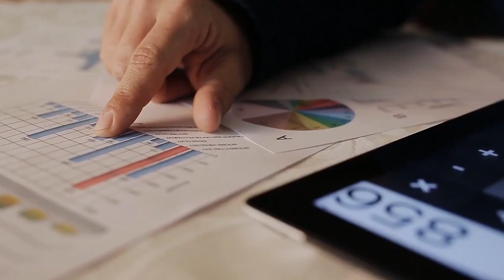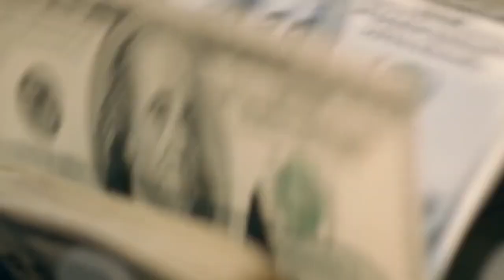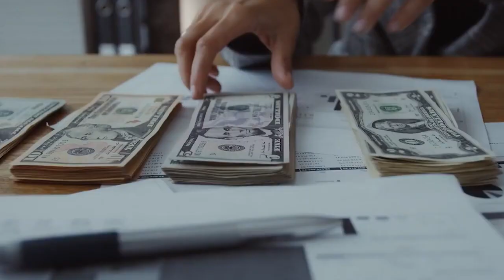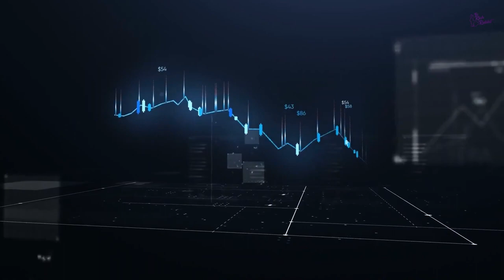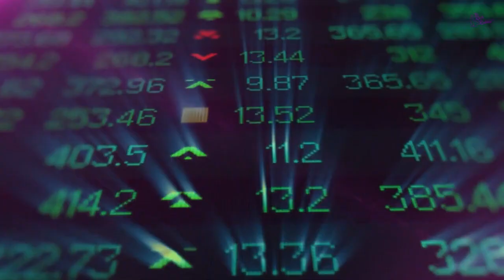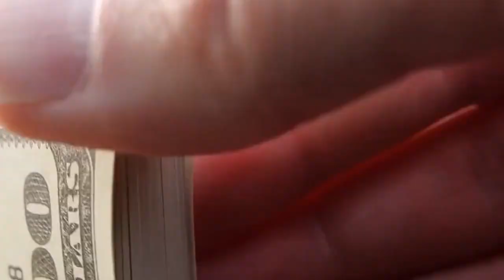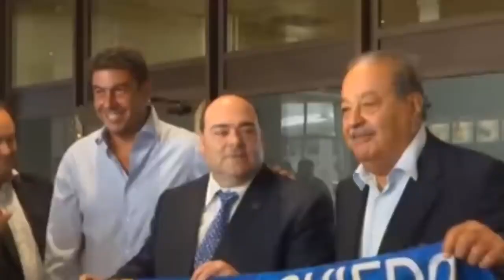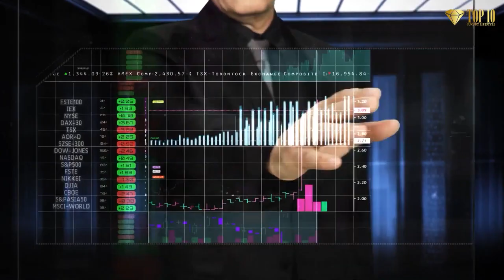The Story of Carlos Slim Helu: 12-Year-Old Investor to Mexico's Wealthiest Man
The Story of Carlos Slim Helu: 12-Year-Old Investor to The Mexico's Wealthiest Man

🏦 The Wealthy American On this channel, we share proven strategies and practical examples that will help you take your personal finances to another level.

All in an entertaining and understandable way. You will only get proven methods that can be replicated easily and effectively.